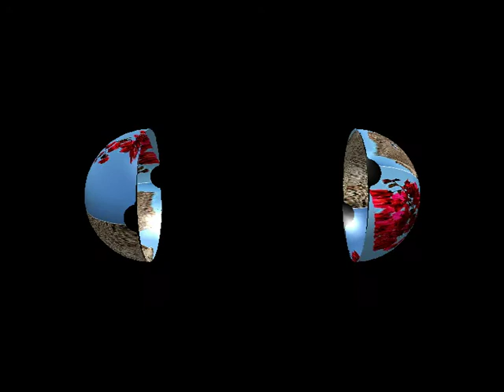Immagini "Il Colle"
Immagini scattate durant ela stagione estiva presso "Il Colle" a Campomarino.
Si possono ammirare i campi coltivati a pomodori, finocchi, girasoli, viti, grano e olive.